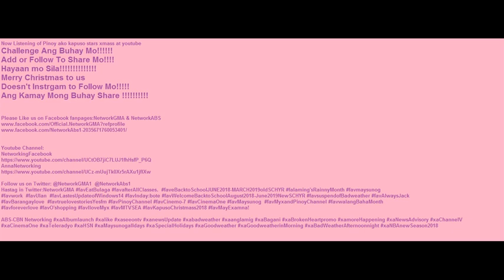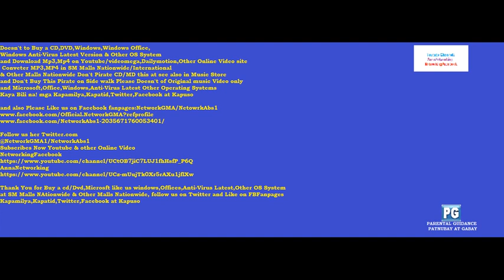Pinoy ako kapuso star xmass